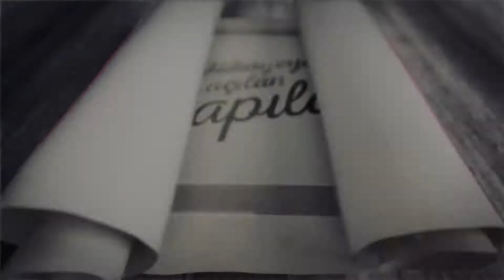''Hikayeye Açılan Kapılar'' Ödül Töreni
Özgün tasarımları teşvik etmek ve desteklemek amacıyla düzenlediğimiz ''Hikayeye Açılan Kapılar'' yarışmasında ödüller sahiplerini buldu. Türkiye genelinde 91 üniversiteden 166 başvurunun yapıldığı yarışmanın birincisi Mimar Sinan Güzel Sanatlar Üniversitesi İç Mimarlık Bölümü öğrencisi İrem Kaydu oldu. Yarışmaya katılan tüm öğrencilere teşekkür eder, başarılarının devamını dileriz.